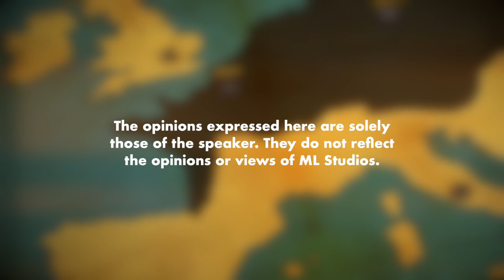Battle of Stalingrad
Tentera terbaik Rusia adalah musim sejuknya.